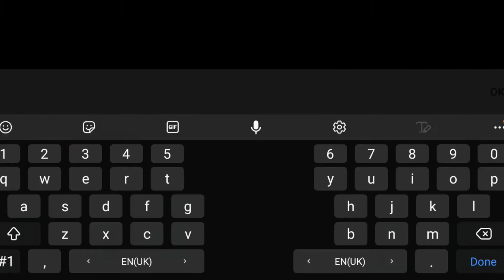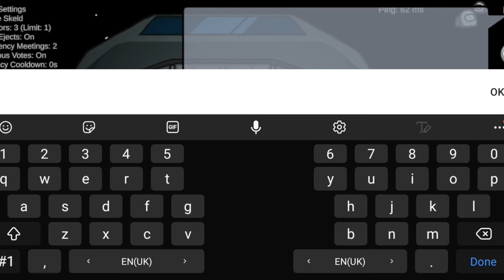Hide/Shift And Seek (Among Us)